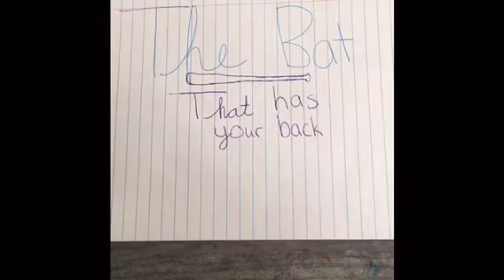P.E.A.L.M. B and K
The bat that has your back!